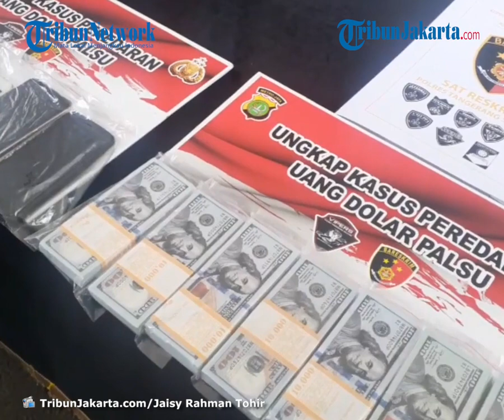Tangkap Pembuat dan Pengedar, Polres Tangsel Sita Uang Dolar Palsu Senilai Rp2,1 Miliar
TRIBUNJAKARTA.COM, SERPONG - Aparat Polres Tangerang Selatan (Tangsel) serta jajaran Polsek di bawahnya menangkap pengedar dan membuat uang palsu.

Kapolres Tangsel, Iman Imanuddin, mengatakan, pihaknya menangkap delapan tersangka dari tiga wilayah yang berbeda-beda.

Tersangka berinisial RR (52) ditangkap di jembatan penyeberangan orang Pondok Jagung, Serpong Utara. Tersangka OG (50) ditangkap di Ciseeng, Bogor.

Sedangkan tersangka MH (37), AS (62), AK (56), AK (42), AH (44), dan SM (54) ditangkap di halte bus depan Kampus UIN Jakarta, Ciputat Timur.

"Tersangka yang berhasil diamankan ada delapan orang tersangka," ujar Iman di Mapolres Tangsel, Jalan Raya Promoter, Serpong, Senin (8/2/2021).

Dari tangan tersangka disita beberapa lembar uang palsu pecahan Rp 100 ribu rupiah dan 1.500 lembar uang pecahan 100 dolar Amerika (USD), atau totalnya 150.000 USD.

Jika dikonversi menjadi rupiah dengan nilai tukar Rp 14 ribu, nilainya sebesar Rp 2,1 miliar.

Selain uang palsu, didapat juga barang bukti berupa alat cetak, kertas, uang palsu setengah jadi, berbagai cat dan bahan kimia.

"Itu sekitar kurang lebih nilainya Rp 2 miliar kalau  dikonversi ke dalam pecahan nilai tukar 14 ribu rupiah per dolar," ujarnya.

Iman mengatakan, sindikat pembuat dan pengedar uang palsu yang ditangkap itu sudah beroperasi selama satu tahun.

Namun anehnya, Iman menyebut balum ada penyebaran uangnya di masyarakat.

"Untuk transaksi mereka sampai saat ini belum melakukan penyebaran, kami masih mendalami dalam proses pemeriksaan," ujarnya.

Para tersangka dijerat pasal 244 dan 245 KUHP juncto pasal 36 ayat 3 Undang-undang nomor 7 tahun 2011 tentang mata uang dengan ancaman pidana15 tahun penjara.

"Kami masih terus melakukan pengembangan terhadap pelaku, mudah-mudahan kami terus dapat melakukan pengembangan atas jaringan-jaringan," kata Iman.